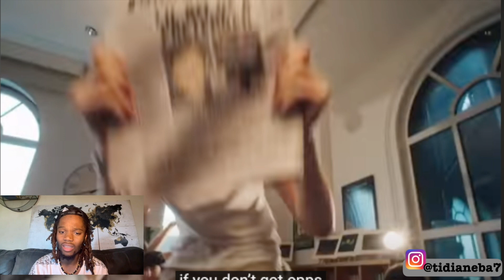They Trying To Get Him Expelled!!😮Lil Mabu - Rich Scholar (Official Video) Reaction